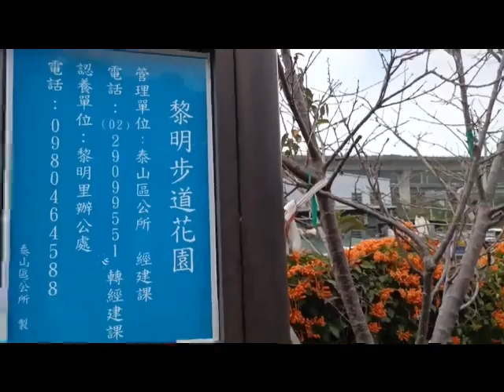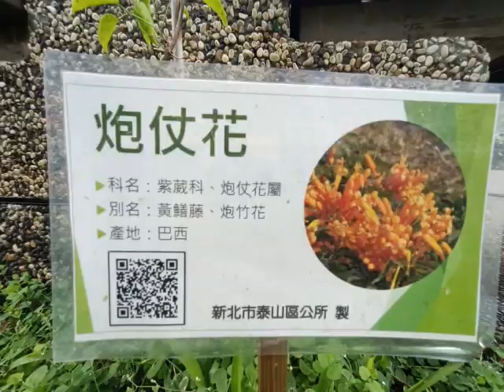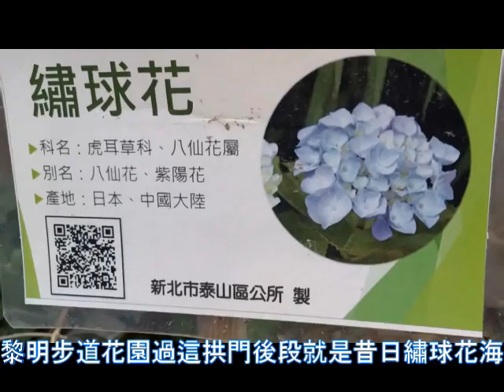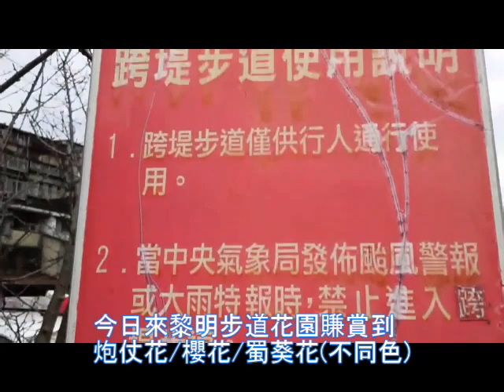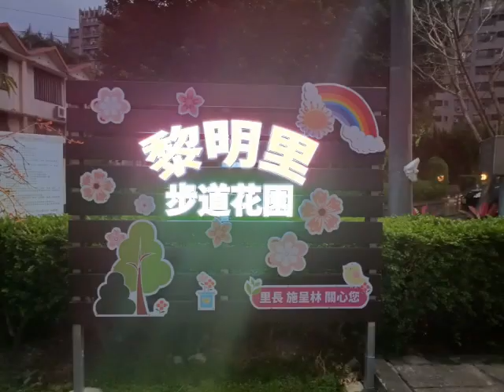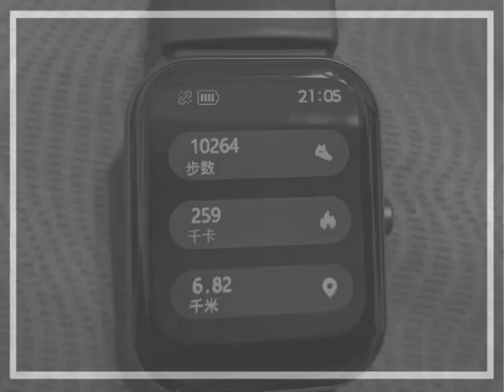新北泰山の黎明步道花園賞整排之炮仗花牆&蜀葵花(20240201)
【更正】:是銅鑼環保公園炮仗花海才對(但是-是在銅鑼工業區總稱)
炮仗花相關の影音...